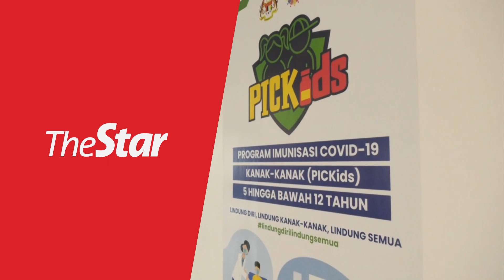Covid-19: No more free jabs for kids after May 31, says deputy minister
The Health Ministry does not plan to extend the National Covid-19 Immunisation Programme for Children (PICKids) which is scheduled to end on May 31.

Deputy Health Minister Datuk Dr Noor Azmi Ghazali  on Saturday (May 21) said the ministry had given enough time to parents to bring their children to be vaccinated for free and after this, the vaccination would be available for a fee at private facilities.